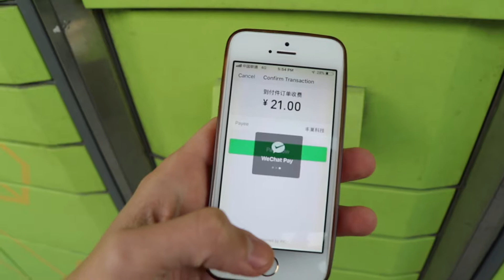Доставка, квартира и новый айфон